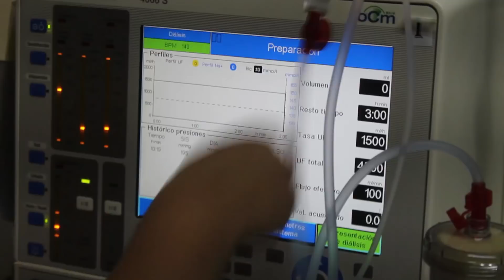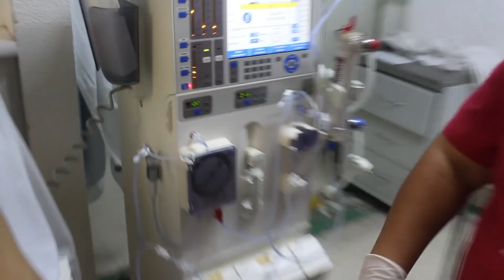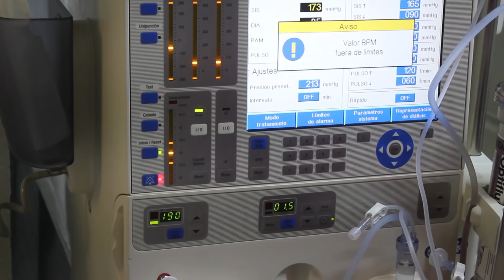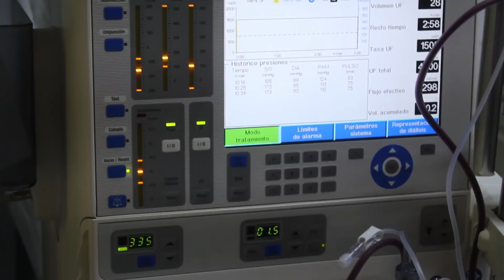Técnica de diálisis peritoneal y Hemodiálisis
Técnica de Diálisis Peritoneal y Hemodiálisis por estudiantes de Politécnico en Atención de Enfermería a Paciente en Estado Critico. Del Hospital General De México